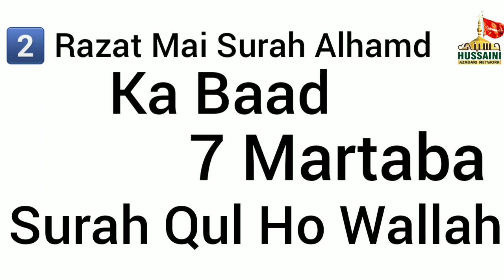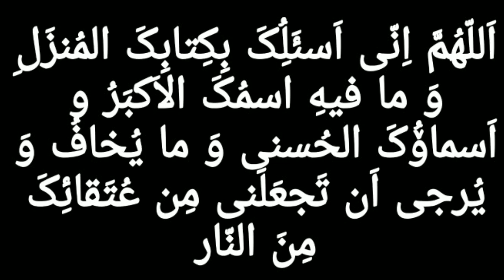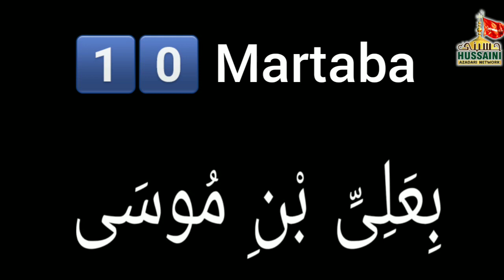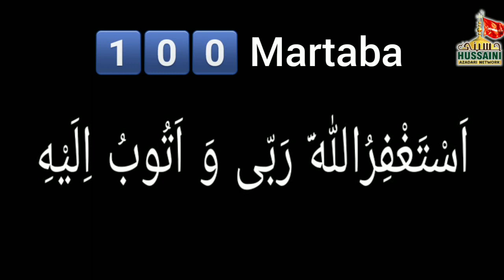Amal | Shab E Qadr 19 , 21 , 23 Ramzan | Maulana Ammar Haider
Title :- A'amaal For Laylatul Qadr
Reciter :- Maulana Ammar Haider Rizvi
Date :- 12 May 2020
Video By :- Faizal Zaidi (MUMBAI)
Posted By

A'amaal For Laylatul Qadr

The A'maal of Shab-e-Qadr (19th, 21st & 23rd of Ramadan)

Shab-e-Qadr is the night, which is the best night among the nights of the whole year. The "A'maal" (religious performances) of this night are better than the A'maal of 1000 months. In this night the divine Annual Decree is passed. The Angels and Roohul Ameen (A highly dignified Angel) descend on this earth, in that night. These call on the Imam of the time, and what is ordained (by Allah) for everybody is presented before the Imam

Hamara Maqsad Hai Faroghe Azadari, Bibi Fatima Zahra s.a. Ki Khushnoodi Malhooz-e-Khatir Hai.
Isi Sabab Se Mustaqil Apni Naukri ko Anjam de raha hoon. Nauha, Majlis, Mahfil aur Jashn Ye Sabhi Momeneen ke darmiyan Pahucha Sakoon Isiliye Mustaqil Ghamzan Hoon. Mera Mukhtasar Tarruf Ye Hai ki Ali a.s. ke Dar ka Gada Hoon, Dar-e-Ali (a.s.) Se Bheek Milti hai Jisse Meri Family Bakhoobi Chal Rahi Hai. Khuda ka Lakh Lakh Karam Hai.
Iltemas-e-Dua..

CEO/OWNER :- FAIZAL ZAIDI

🔴All the Content uploaded on Youtube from Hussaini  Azadari Network are Subjected to Copyright and Claims.🔴
🔴All Rights of Nauha's, Artwork, logo, audio & video are reserved by Hussaini Azadari Network.🔴

Copyright Prohibited © - Hussainiazadarinetwork